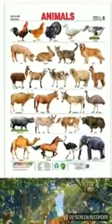Watch "GK SONG 2020 राजस्थान GK की ट्रिक केवल एक गाने में Part-1 //Rajasthan G.K. ki trick// गाने से